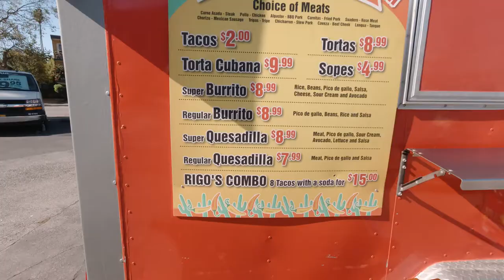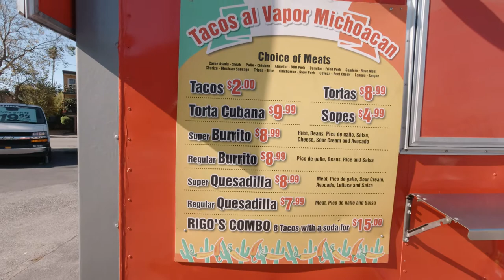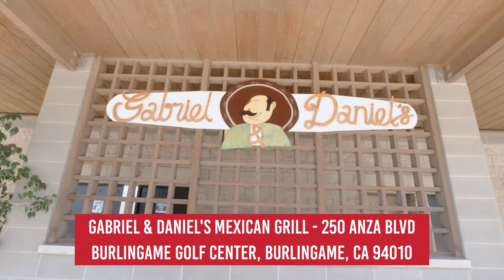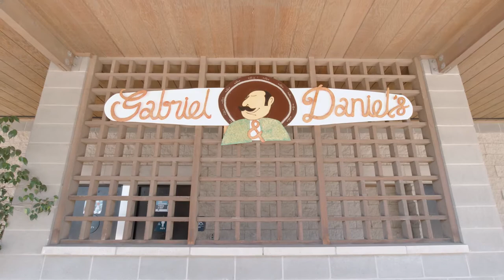Taco Tours E21 - Tacos cooked in VAPOR, Burlingame, CA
We pick up our good friend DJ Speedy for this episode as we stumble upon another hidden gem in Burlingame. Check this episode out to see what the buzz is all about.

Chapters:
0:00 Taco Tours - Intro
1:30 1st Location - Se Come Asi Taqueria
10:51 2nd Location - Tacos Al Vapor Michoacan
18:56 3rd Location - Gabriel & Daniel's Mexican Grill
26:24 Final Comments

1st Location:
Se Come Asi Taqueria

2nd Location:
Tacos Al Vapor Michoacan

3rd Location:
Gabriel & Daniel's Mexican Grill

Video equipment I use:
I also sell hats and beanies!